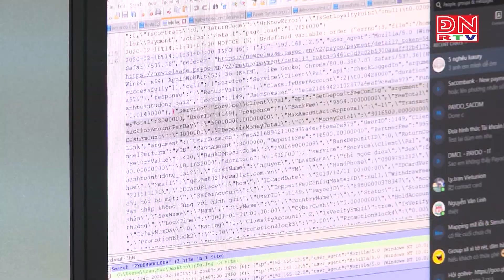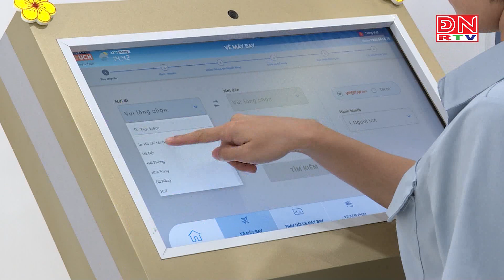Đồng Nai nằm top 10 địa phương ở nhiều chỉ số phát triển thương mại điện tử